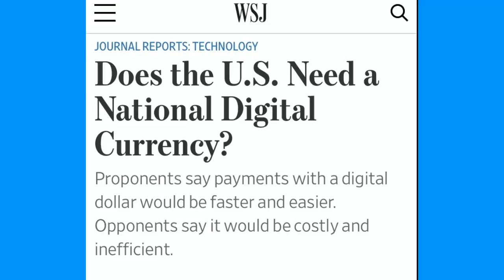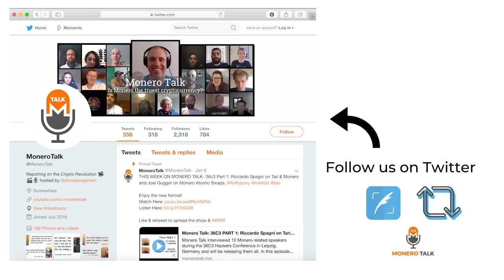Lawrence H. White - Does the U.S. Need a National Digital Currency? EPI #118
49GdSCVTTE4TaDknDFn95QGc3mn3g7JZiPKX6QM7ZpuE5cscRFuGNhnjATKnjDHY7tNUQMM63n24uPYbj1AXFBk5KUPnDrL

*Brazilian Coffee delivered to your door. Grown by farmers you can tip directly with Monero.*
Monero Talk is testing a concept we like to call Gratuitas

Please check it out! Any sales made will help support Gratuitas & the Monero Talk show! FYI, the coffee is delicious 😋;)

TODAY'S 🎙SHOW: Douglas Tuman chats with Dr. Lawrence H. White, a senior fellow at the Cato Institute & professor of economics at George Mason University about his recent article, "Does the U.S. Need a National Digital Currency?"